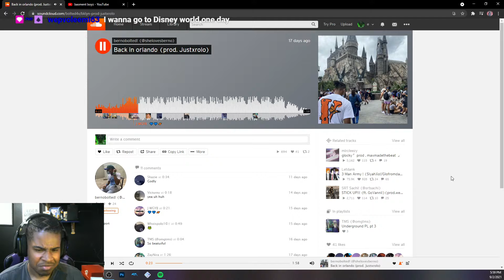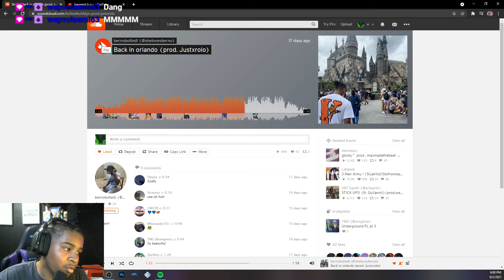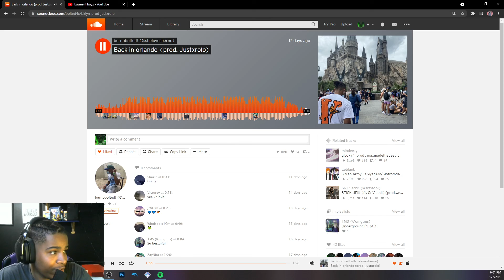PVO E REACTS TO BernoBolted Back in orlando (prod. Justxrolo)